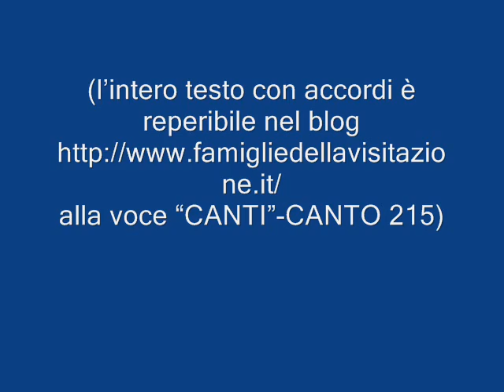PADRE CHE HAI FATTO OGNI COSA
CANTO 215
(l'intero testo con accordi è reperibile nel blog
1 Padre che hai fatto ogni cosa dal nulla
Rit. Santo santo santo è il tuo nome
2 Figlio che regni glorioso in eterno
3 Spirito Santo di grazia e d'amore
4 hai posto il tuo trono nel sole
tu chiami le stelle per nome
il cielo cantando a te gloria proclama